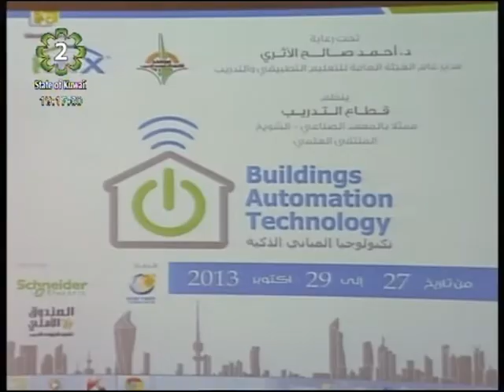PAAET organizes exhibition on sidelines of Building Automation Technology Forum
The Industrial Training Institute of the Public Authority for Applied Education and Training (PAAET) inaugurated an exhibition on the sidelines of the Building Automation Technology Forum.
During the Forum, PAAET announced that it will open the first training center in partnership with KNX Association, which will be the first of its kind in Kuwait and the Gulf region.